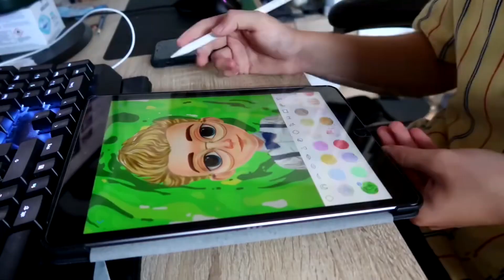Es passiert leider nichts... Daily Vlog 37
Kleiderkreisel: jaybelieve